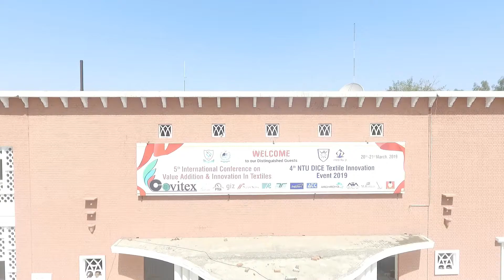Pak-Italy Denim Center at National Textile University